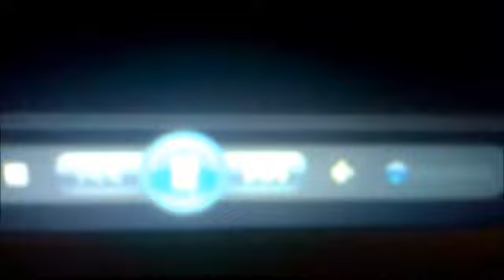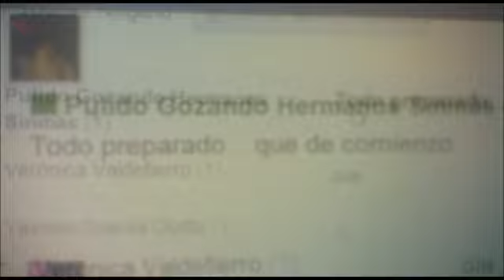New Style Evolution || The Promises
disfrutarloo